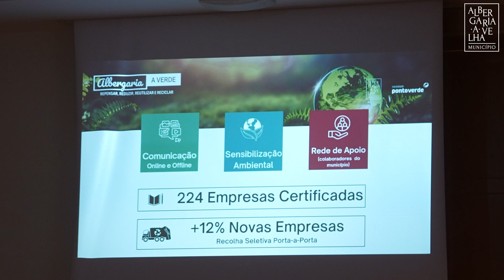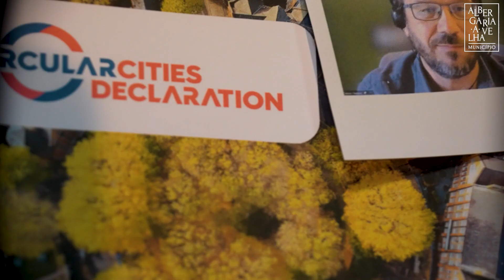Projeto Albergaria-A-Verde Recicla certificou 224 empresas em 2022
A 2.ª edição do Projeto Albergaria-a-Verde Recicla, que contou mais uma vez com a aprovação e apoio da Sociedade Ponto Verde, certificou 224 empresas de Albergaria-a-Velha em 2022 e aumentou em 12% a percentagem de novas empresas a aderir à Recolha Seletiva Porta-a-Porta, desenvolvida em parceria com a ERSUC.

Os resultados foram apresentados na cerimónia oficial de entrega dos Certificados Albergaria-A-Verde Recicla, que decorreu a 24 de março, na Biblioteca Municipal.

O Certificado Recicla visa incentivar as empresas a dinamizarem um conjunto de atitudes e ações que, envolvendo todos os agentes das empresas, permite melhorar os índices de reciclagem e contribuir para a mudança de comportamentos ambientalmente sustentáveis. Das 224 empresas certificadas, 28 receberam a designação Platinum, 63 Gold e 133 Silver. As empresas Platinum possuem ecopontos nas instalações; efetuaram, pelo menos, uma ação de sensibilização junto dos colaboradores; e aderiram a um operador de gestão de resíduos licenciado. As empresas Gold, por seu lado, possuem ecopontos; realizaram, pelo menos, uma ação de sensibilização; e aderiram à recolha seletiva Porta-a-Porta. Finalmente, as empresas Silver têm ecopontos e puderam optar entre uma ação de formação ou a adesão à recolha seletiva Porta-a-Porta.

Além da certificação das empresas, a 2.ª edição do Projeto Albergaria-a-Verde Recicla contemplou uma Ação de Sensibilização Digital para as boas práticas de reciclagem. No total, a Ação de Sensibilização Digital registou 370 mil visualizações.

Perante estes resultados, José Calhoa, Administrador da ERSUC, classificou a ação do Município como excelente e salientou que se está perante um Concelho que abarca os três componentes da sustentabilidade – o ambiente, a economia e a sociedade – com o sucesso a dever-se à participação da comunidade Albergariense.

O Presidente da Câmara Municipal, António Loureiro, agradeceu aos empresários pela sua adesão ao programa e destacou a evolução positiva da reciclagem no Município. Não obstante a produção de resíduos ter aumentado 20% desde 2015, a percentagem da recolha seletiva triplicou em relação a este ano, sendo cerca de 15% atualmente. “Estamos a fazer a diferença, mas são vocês que nos ajudam. Ninguém faz nada sozinho”, referiu.

Através de uma mensagem via vídeo, a CEO da Sociedade Ponto Verde, Ana Trigo Morais, louvou o trabalho de sensibilização ambiental efetuado junto das empresas locais e afirmou que a iniciativa Albergariense pode inspirar outros Municípios.